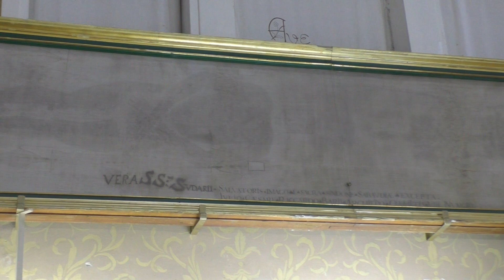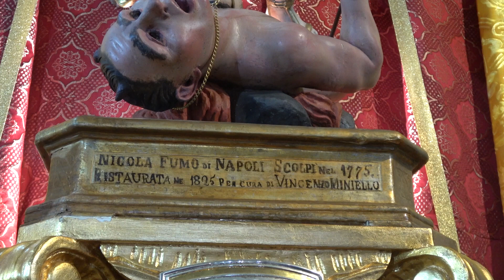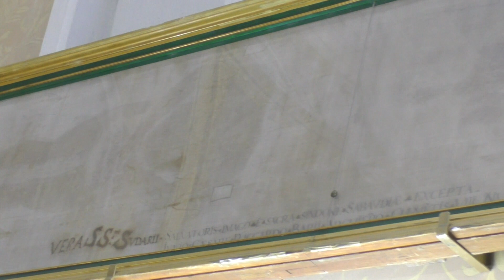" La devozione di San Michele Arcangelo in Molise" a cura di Franco Valente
La devozione di un popolo per i santi patroni una ricchezza da valorizzare.
E' la fede che coinvolge l'intera comunità per stabilire un contatto intimo con Dio... un grazie a tutti coloro che con impegno e cura continuano a dare alla chiesa e alla cultura la novità del messaggio cristiano.